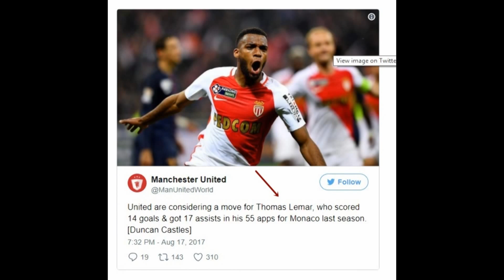ผีแดง ร่วมวงล่า เลอมาร์ พร้อมจ่ายทันที 60 ล้านยูโร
ถ้าได้มาก็ถือว่าครบเลย